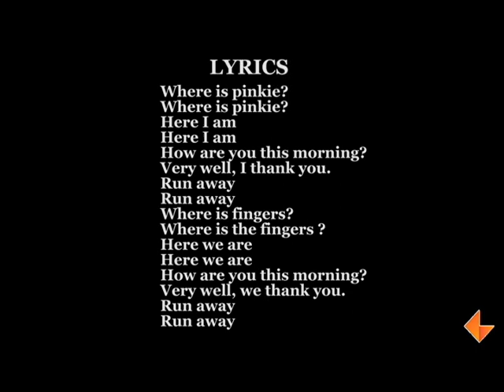Where is Thumbkin_KEF_RHY_010